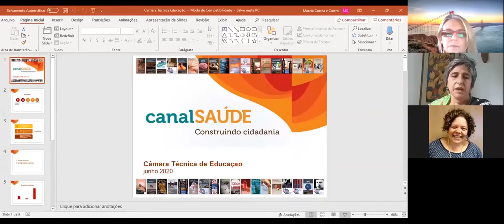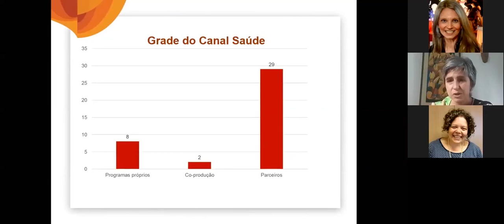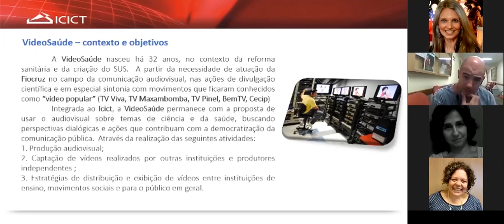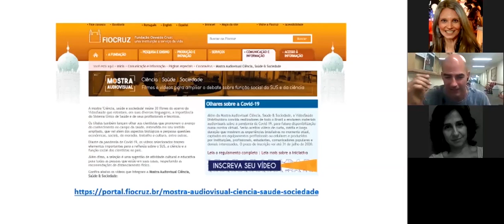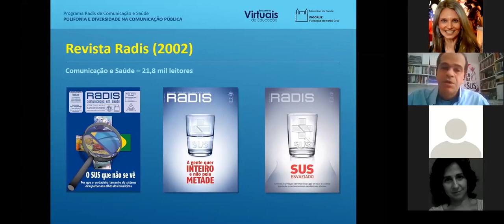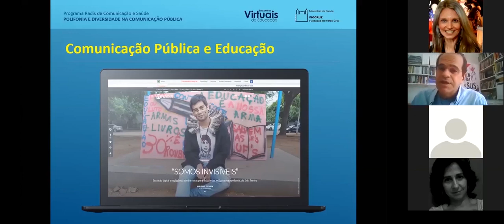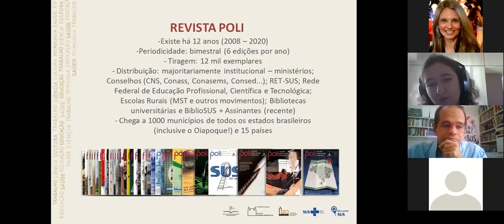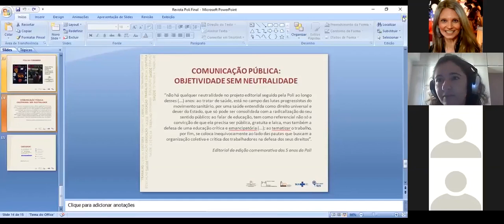3° Encontros Virtuais da Educação da Fiocruz - Comunicação pública e saúde - 20/7/20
Comunicação pública e saúde (Canal Saúde, VideoSaúde, Revistas Radis e Poli) foi o tema do terceiro Encontros Virtuais da Educação da Fiocruz. O debate foi realizado em 20 de julho de 2020.
A atividade é uma iniciativa da Vice-Presidência de Educação, Informação e Comunicação da Fiocruz e tem como objetivo promover e divulgar as diversas ferramentas e possibilidades de interação entre a comunidade acadêmica, alunos e gestores da Fiocruz na área da educação, especialmente voltadas para a continuidade das atividades educacionais neste momento de pandemia de Covid-19.